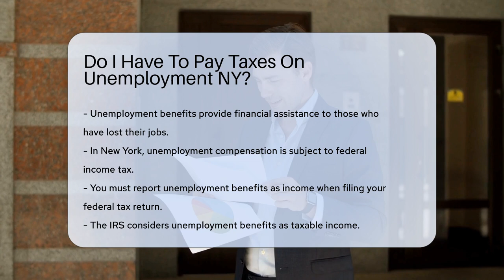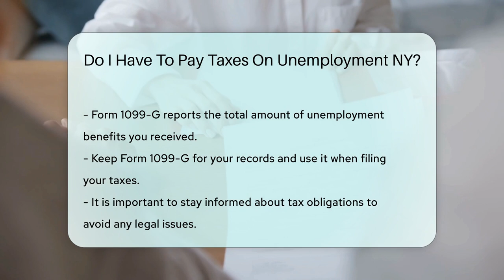Do I Have To Pay Taxes On Unemployment NY? - CountyOffice.org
Do I Have To Pay Taxes On Unemployment NY? Have you ever wondered about the tax implications of receiving unemployment benefits in New York? In this insightful video, we delve into the topic of paying taxes on unemployment benefits in NY. Unemployment compensation is a vital financial lifeline for many individuals, but it's essential to understand the tax obligations that come with it.

In New York, both federal and state taxes apply to unemployment benefits. The IRS treats these benefits as taxable income, requiring you to report them on your federal tax return. Similarly, New York State also taxes unemployment benefits, necessitating reporting on your state tax return. Failure to comply with these tax requirements can lead to penalties.

To manage the tax burden associated with unemployment benefits, you have the option to have federal and state taxes withheld from your payments. This proactive approach can prevent a significant tax bill when it's time to file your returns. Make sure to keep track of your benefits by retaining Form 1099-G from the New York State Department of Labor, as it details the total amount of unemployment benefits you received.

Staying informed about your tax obligations is crucial to avoid any legal complications. Understanding the tax implications of unemployment benefits can help you navigate the process smoothly.